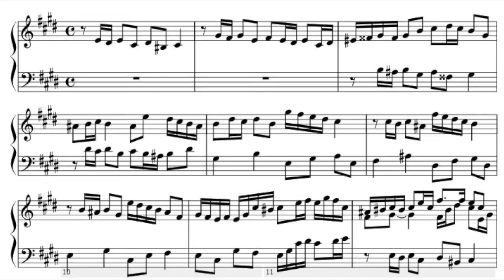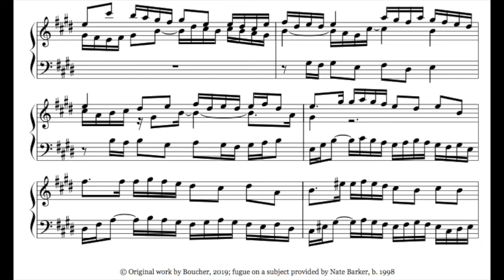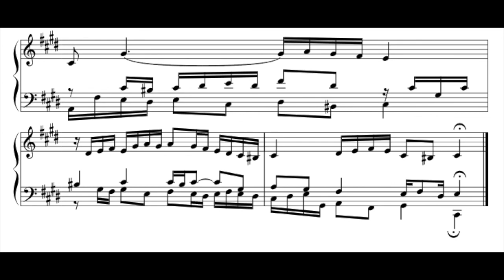Fugue in C# Minor (Live Performance)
Finally, after a few months of studying this piece, I've made a recording of it! I hope you enjoy.